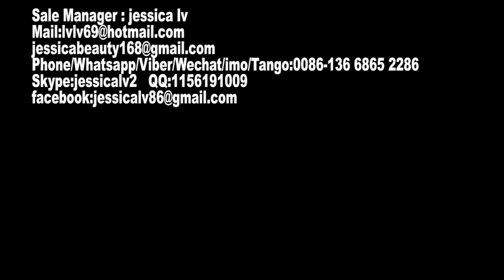Disposable plastic fast food container machine